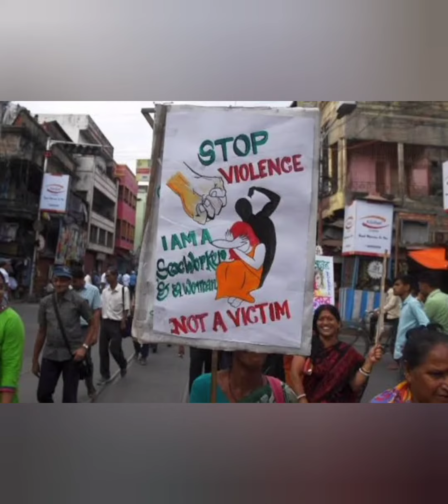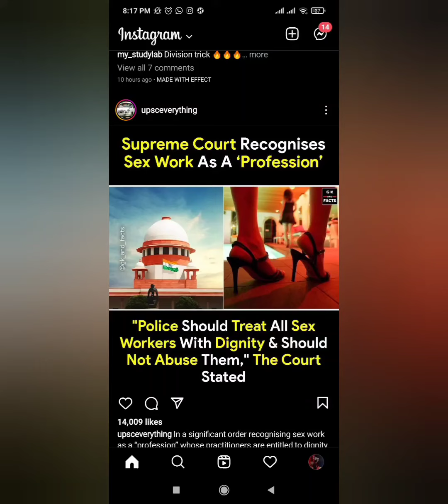Sex work is a profession now || Supreme Court said it is not illegal || By APS Sir